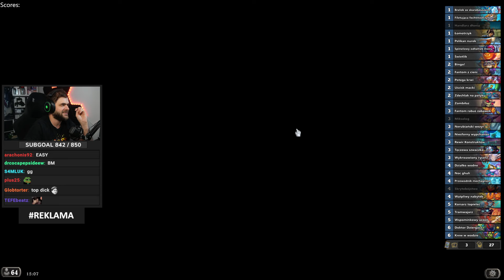DK MUSI BYĆ - Hearthstone ARENA